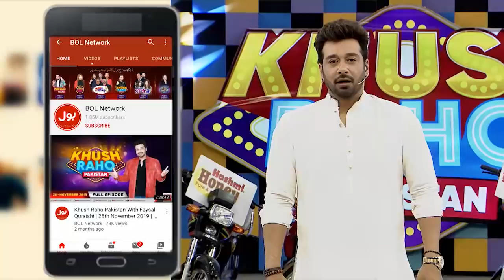Helmet Game | Khush Raho Pakistan Instagramers Vs Tick Tockers | Faysal Quraishi